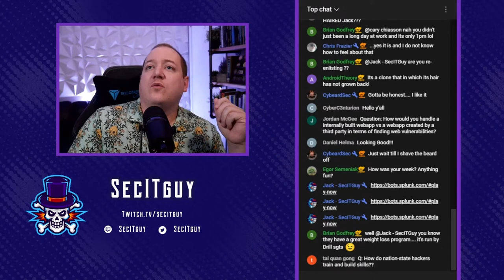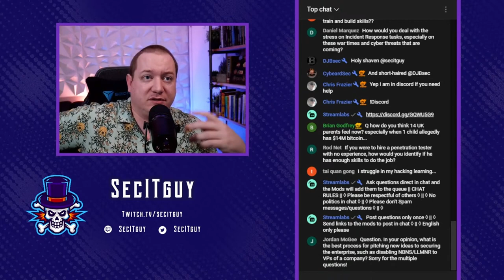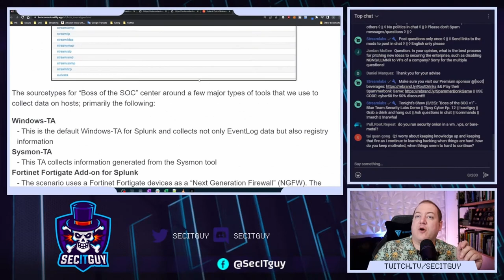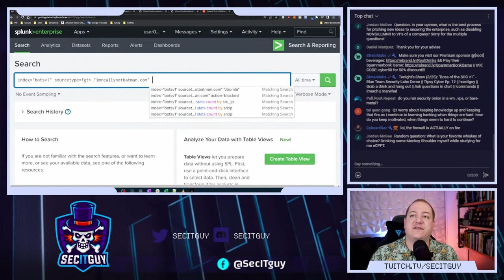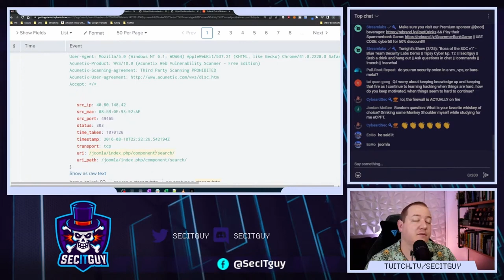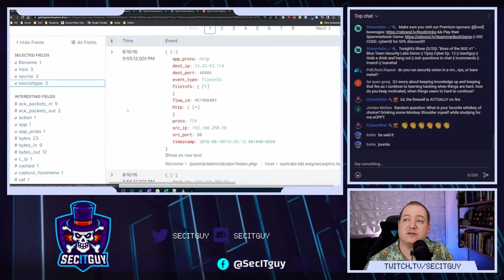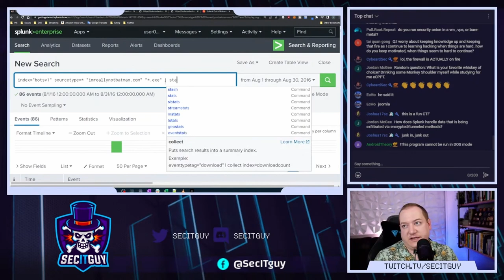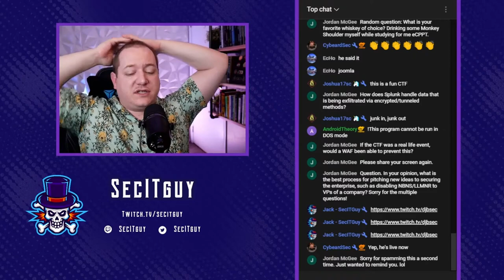Boss of the SOC Demo Part 1 | Version 1 Data Set | Splunk Cyber Security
Boss of the SOC Part 1 | Blue Team Tools, News, and AMA | Tipsy Cyber Ep. 12

In this we review Splunk's Boss of the SOC Version 1 dataset and demo initial searching from the perspective of an Incident Response Analyst.

This is the End-of-the-Week cyber security review show, where we have a drink, introduce the big news topics, and then discuss a particular subject; usually requested by the community. The aim is to do a weekly networking style social with Q and A with someone that has experience in blue, purple, and red team operations.

Big shout out to the Cyber Insecurity community, a positive place to discuss all cyber and technology topics, including career mentoring. As part of the community, I also do a weekly stream called Tipsy Cyber at 8 PM EST on the channel. Grab a drink, bring your questions, and hang out while we talk about the cyber security related news of the week, introduce a new topic, or subject, and do a rolling AMA.

If you have specific questions or want to spend some time discussing things, come join the Cyber Insecurity Discord community.